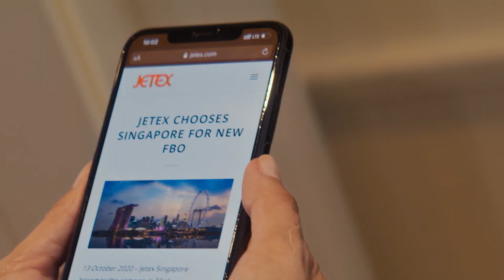Love is in the air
Declare your love with a gift of travel. Create emotional moments with your loved ones as you cross continents, oceans and time zones with Jetex.⠀
Travel has always been a declaration of love. From romantic getaways to honeymoons, Jetex orchestrates unique experiences for travelers of all generations. From romantic Paris to magical Marrakech, magnificent Singapore and beyond, let Jetex be a trusted companion as you and your loved ones celebrate love and enjoy time together.⠀
Feel pampered a bit more if you happen to travel through Jetex private terminals on Valentine’s Day. From romantic floral arrangements to small details that reflect the spirit of Valentine, everything is designed to make you and your loved ones feel celebrated on this wonderful occasion.⠀
For Valentine's Day 2021, say “I love you” with a glorious gift of travel.⠀